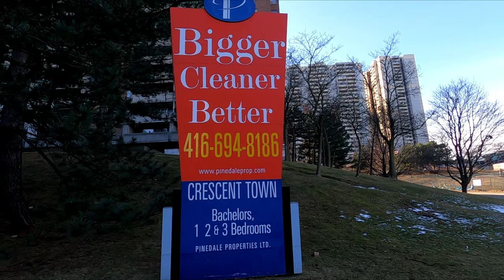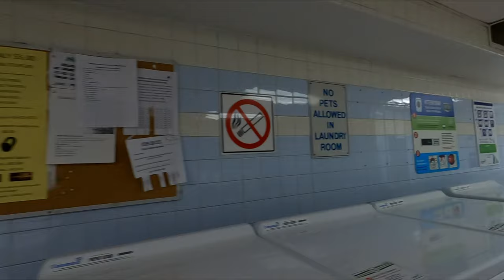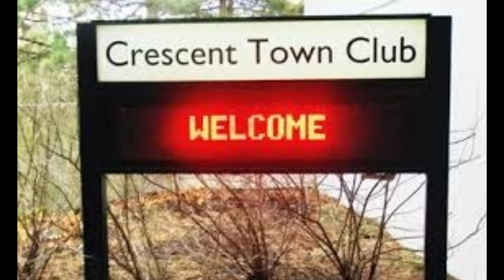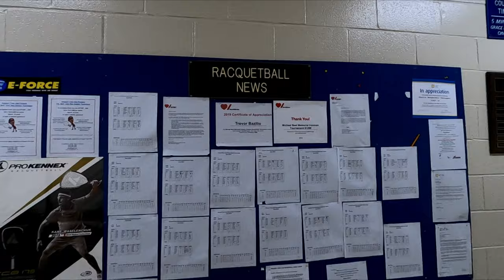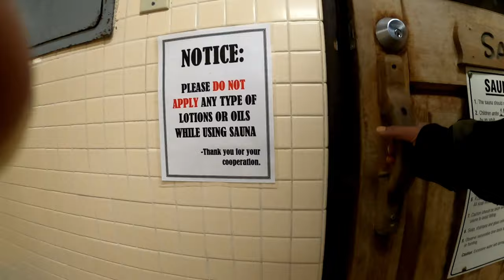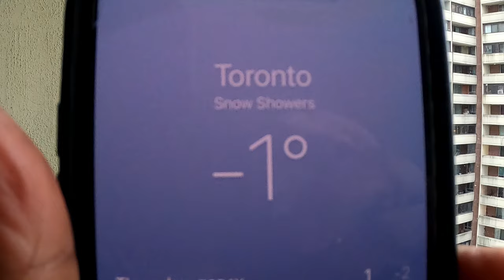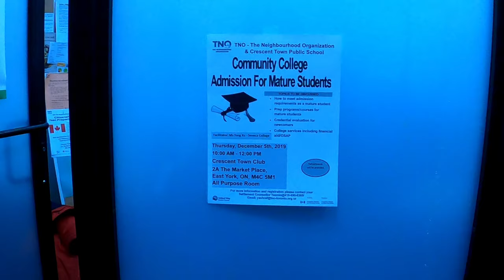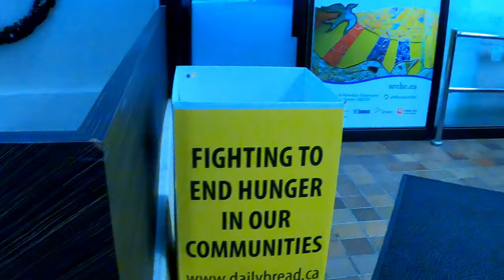CRESCENT TOWN, TORONTO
Crescent Town is an urban community in Toronto, Canada. It is a neighborhood in Toronto, Ontario, Canada, in the former borough of East York. It is located near Victoria Park Avenue and Danforth Avenue. It mainly consists of high-rise apartment complexes, built originally to take advantage of the opening of the adjacent Victoria Park subway station, which connects to the central quadrangle via a partially covered walkway.

History
Crescent Town was founded in 1887 when Walter Massey, the son of Hart Massey, Canada's first major industrialist, purchased a 240-acre (1 km²) country property centered on Dawes Road and Victoria Park Avenue. The Massey farm was named Dentonia after Mrs. Massey's family whose surname was Denton. The Massey farm sold fresh eggs and poultry as well as fresh trout which was caught in the many streams and rivulets that criss-crossed the farm. The Massey farm was also the home of the City Dairy Company which produced the first pasteurized milk in Canada.

In 1933, Susan Massey generously gave 40 acres (160,000 m²) of the Dentonia farm to Crescent School where her grandsons were educated. Crescent School operated at Dentonia until 1969 when this property was sold to the developers who built the present day Crescent Town neighbourhood.

Hollywood actor Kiefer Sutherland of the television series 24 was a Crescent Town resident. He spent part of his childhood in Crescent Town and attended the Crescent Town Elementary School, where he first met former Mayor of Toronto, David Miller.

Current status
Crescent Town is considered by some as an interesting experiment in community planning in that all of its pedestrian walkways are located above the street level. It is a multicultural neighbourhood, whose population includes extensive numbers of Bengali, Indian, Jamaican, Pakistani and Tamil Canadians. There are many Bangladeshi-owned businesses near the neighbourhood (Victoria Park-Danforth). Some of the buildings are condominiums (Massey Square), while others are rental apartments (Crescent Place). Toronto council classified Oakridge under Taylor-Massey as a neighborhood improvement area in 2014